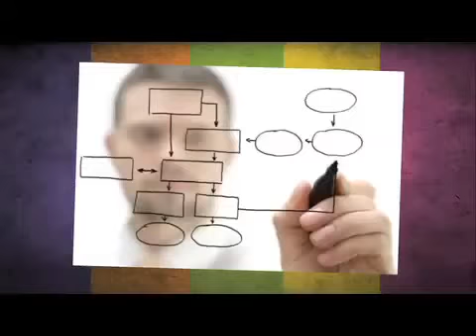MONOPOLIO EN LA VIDA REAL.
Descubre el poder que tienen las grandes corporaciones del mundo.